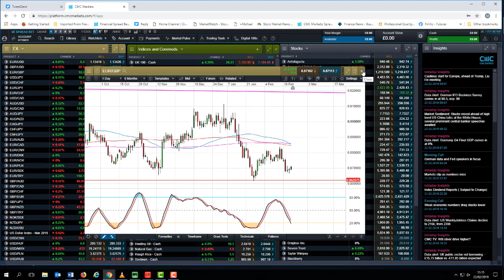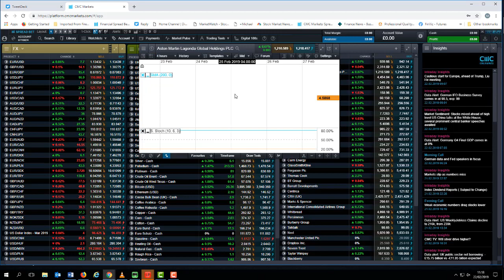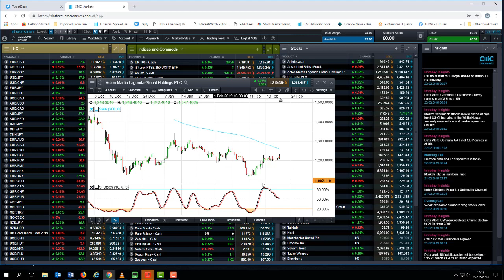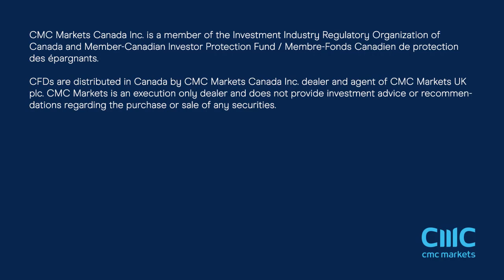Brexit vote, China trade and Powell testimony - 23 February 2019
Michael looks at the latest developments in China-US trade, the prospect of an extension to Brexit deadlines and trade talks, as well as the key levels in S&P 500, German DAX and GBP/USD and EUR/GBP.